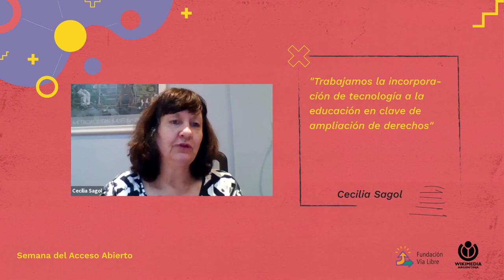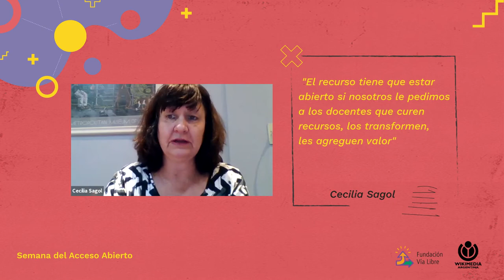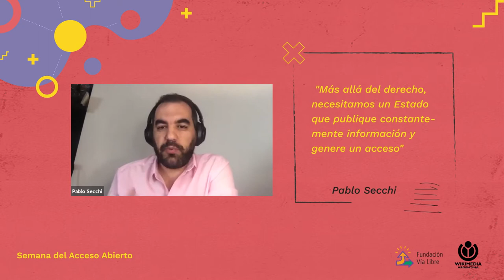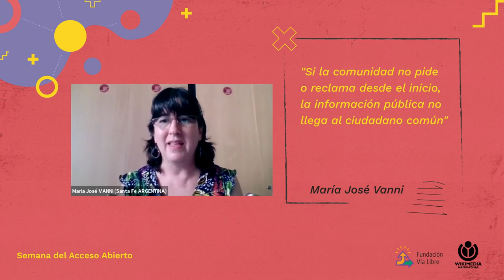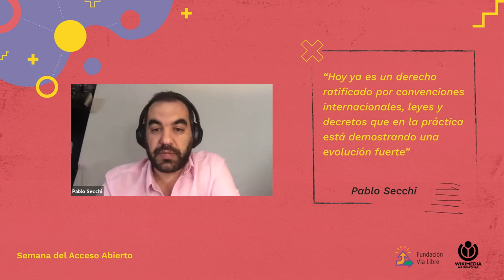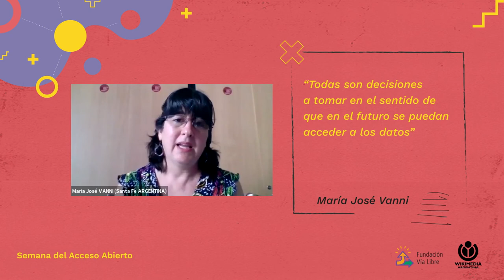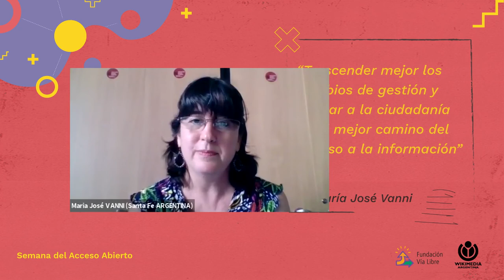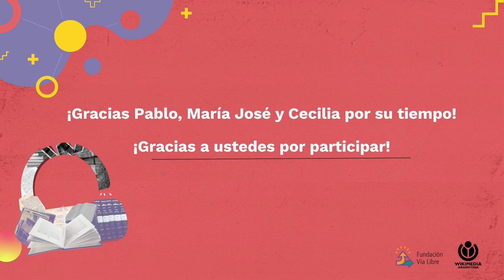Expandiendo los márgenes de la democracia: el acceso abierto y la ampliación de derechos.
Wikimedia Argentina y Fundación Vía Libre te invitan a ver este conversatorio virtual como una propuesta distinta en el marco de la Semana del Acceso Abierto 2021.

Participan: Pablo Secchi (Director ejecutivo de Fundación Poder Ciudadano), María José Vanni (Jefa de División de Archivística y Sistematización del Archivo Provincial de la Memoria de Santa Fe) y Cecilia Sagol (Gerenta de Investigación en Educ.AR SE).